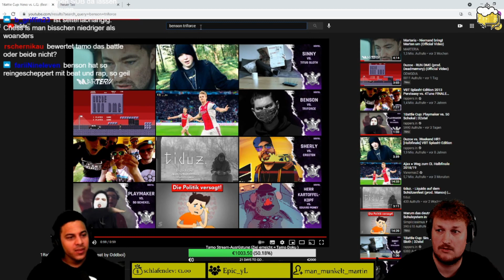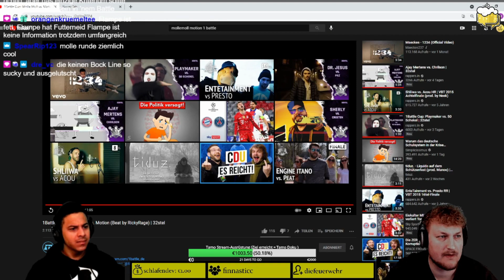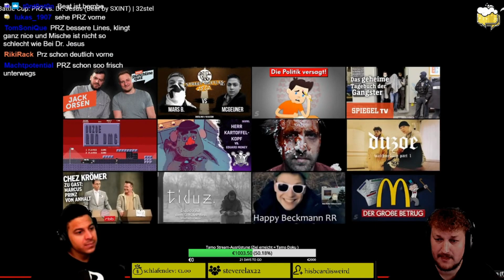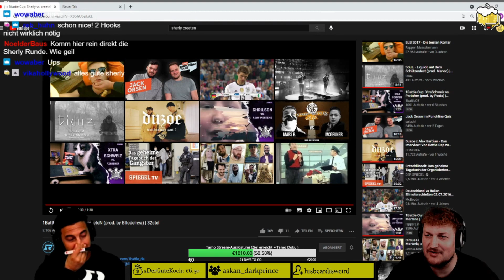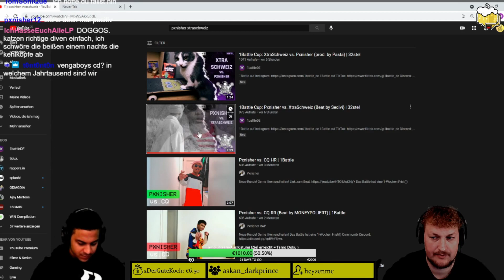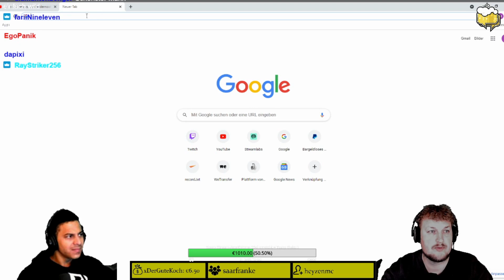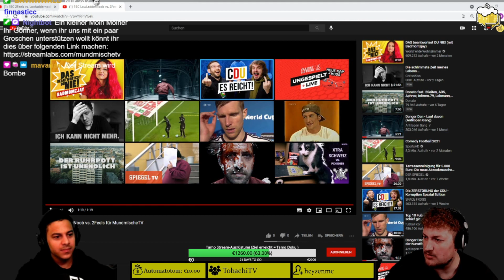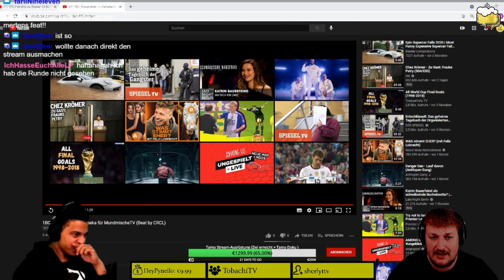Scotch und Tamo-Flage bewerten den 1Battle Cup 32tel - Teil 3 (Mundmische auf Twitch)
Jeden Donnerstag um 20 Uhr streamen Tamo und Scoddy zusammen auf Ihrem Twitch-Kanal.

1:20 Benson vs. Triforce
15:21 Motion vs. Mollemoll
26:09 PRZ vs. Dr. Jesus
39:56 Sherly vs. Creeten
55:54 Xtraschweiz vs. Pxnisher
1:12:35 2Feels vs. Lowladdernoob
1:31:35 Romantick vs. Habeka

Den Mundmische Podcast könnt Ihr auf Spotify oder jeder anderen Podcast-App hören. Jede Woche Freitag eine neue Folge.